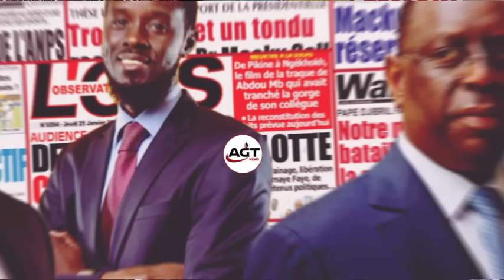L’UE, les USA surveillent, Macky - Duo SONKO Diomaye vs Amadou Ba… Revue de presse Wolof sur AGTN…